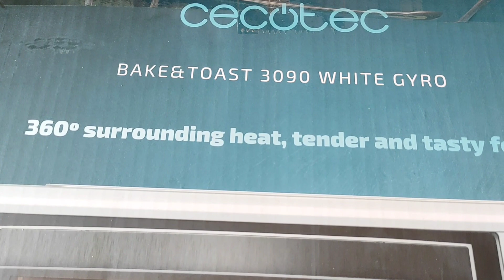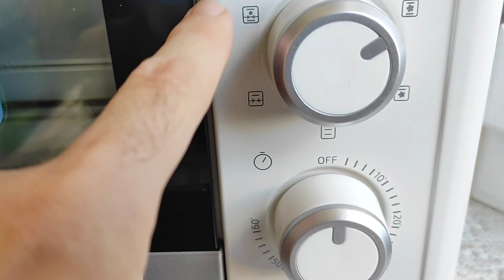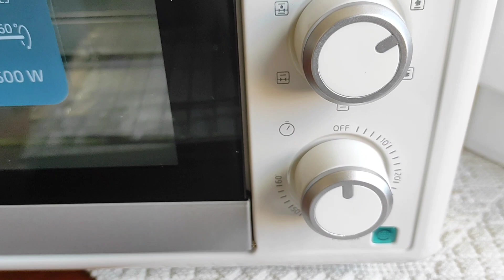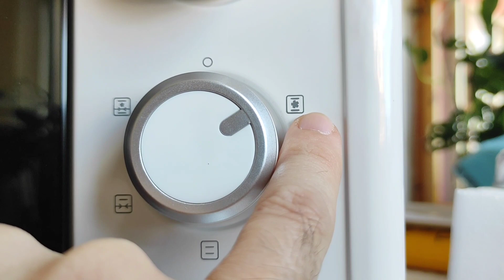Cecotec Bake&Toast 3090 White Gyro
Ecco le dimensioni del Cecotec Bake&Toast 3090 Bianco Gyro:

Larghezza: 49.5 cm
Profondità: 37 cm
Altezza: 32cm
Capacità interna: 30 litri